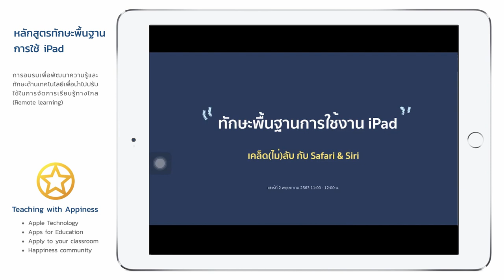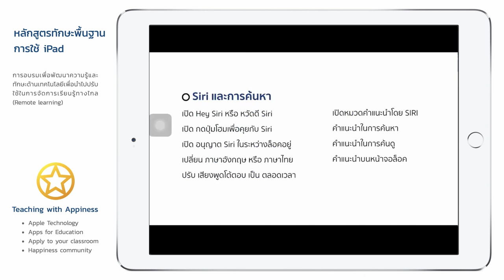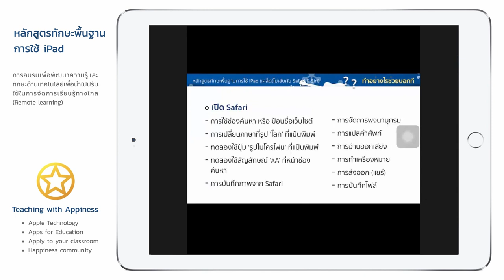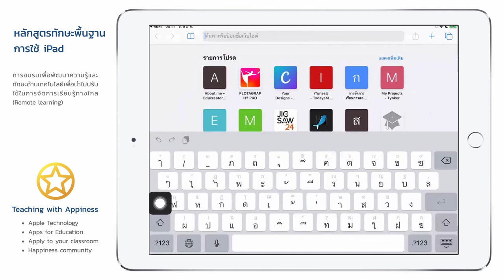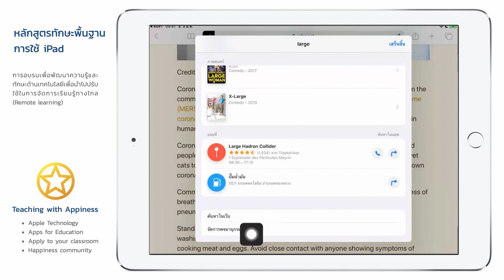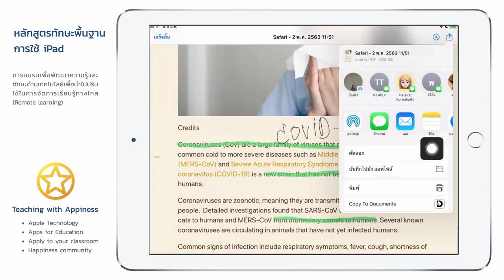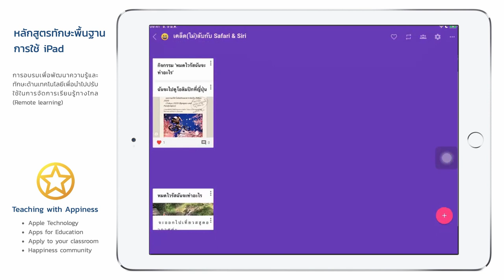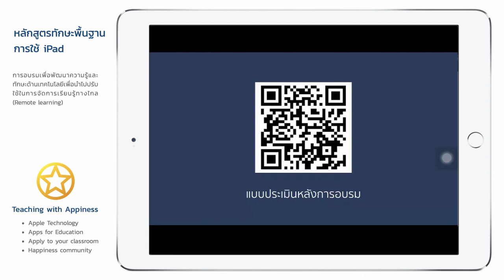iPadOS - เคล็ด (ไม่) ลับกับ Safari & Siri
การอบรมทักษะพื้นฐานการใช้ iPadOS ในหัวข้อ "เคล็ด (ไม่) ลับกับ Safari & Siri"
โดย อ.ชัชจ์ ลมเชย (APLP)

- การอ่านเนื้อหา ใน Safari
- การอ่านออกเสียงสิ่งที่เลือก ใน Safari
- การค้นหาด้วย Siri
- การตั้งค่า Safari และ Siri
- การบันทึกภาพ ทำเครื่องหมาย และส่งออกไฟล์ใน Safari